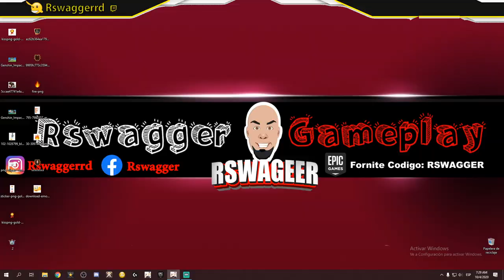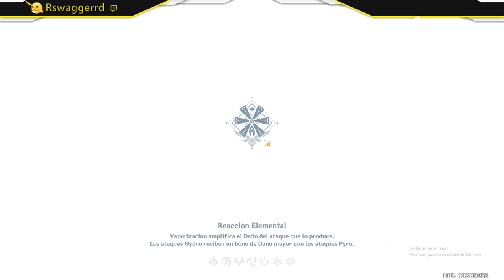Genshin Impact CAPITULO #3 Buscando el Dragon ⚔️ Gameplay En Español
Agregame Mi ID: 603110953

Genshin Impact es un juego de acción RPG de mundo abierto, creado por miHoYo. Es el tercer videojuego desarrollado por miHoyo. Genshin Impact será lanzado oficialmente el 28 de septiembre de 2020 en plataformas como Android, iOS, Microsoft Windows y PlayStation 4, la fecha de Nintendo Switch aún no está confirmada.

-Fecha de estreno inicial: 28 de septiembre de 2020
-Distribuidor: miHoYo
-Motor: Unity
-Desarrolladores: miHoYo, Shanghai Miha Touring Film Technology Co., Ltd.
-Plataformas: PlayStation 4, Nintendo Switch, Android, Microsoft Windows, iOS
-Géneros: Videojuego de rol de acción, Videojuego de mundo abierto